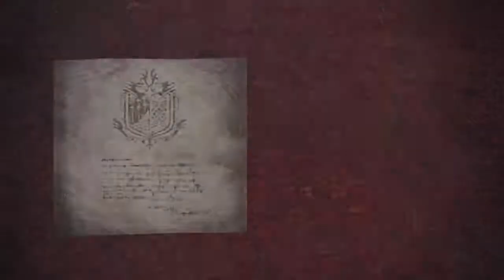Let's Play Monster Hunter: World #8 - Kinsekten und neue Auftrgäge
Zurück in Astera kaufen wir neue Rüstung und lernen etwas über Kinsekten. Wir starten die Quest"Pilzeinsatz im Uralten Wald"